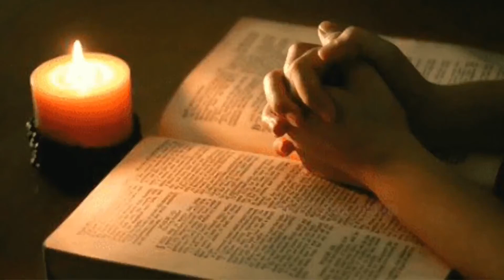പ്രലോഭനങ്ങളെ കീഴടക്കുവാൻ... # To overcome temptations... #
1 പത്രോ. 5:8 # 1 Peter 5:8 #